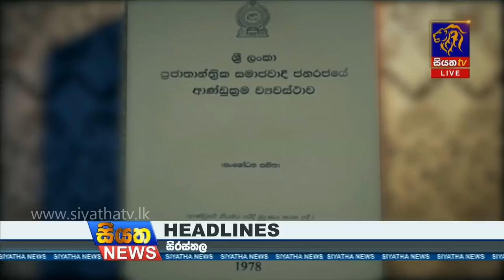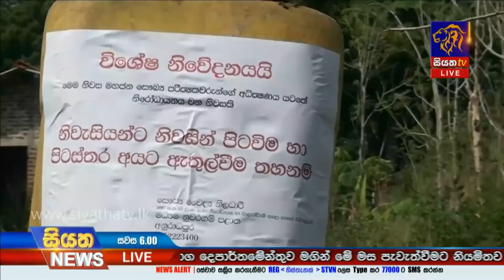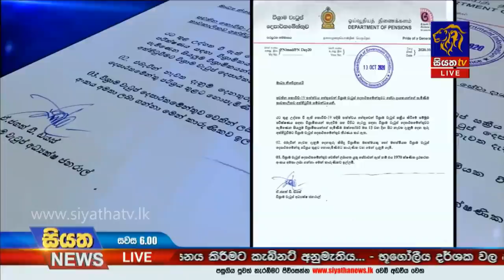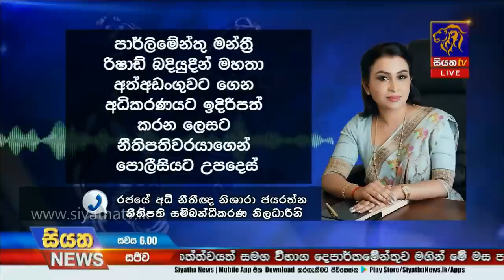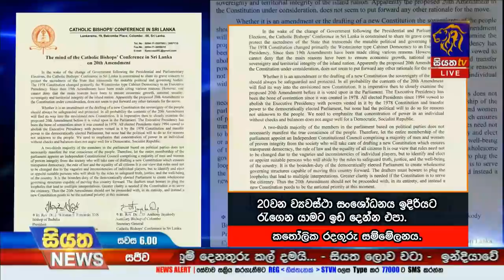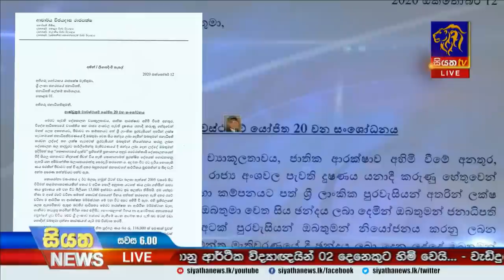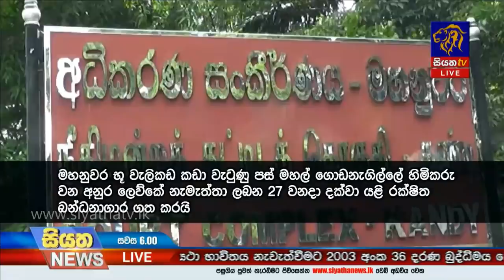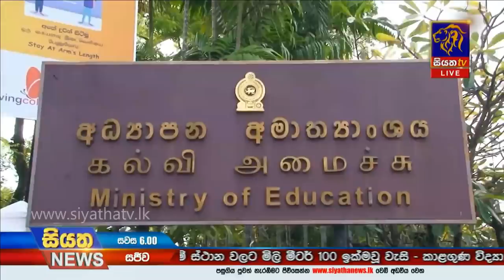Siyatha News | 06.00 PM | 13 - 10 - 2020